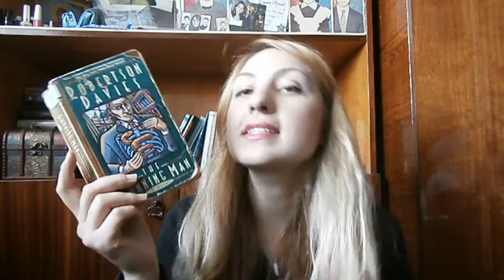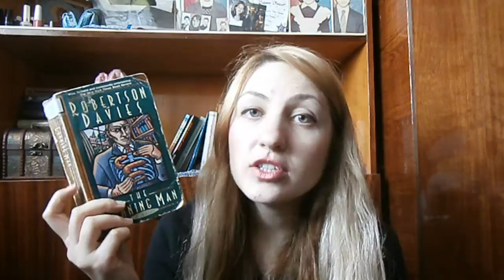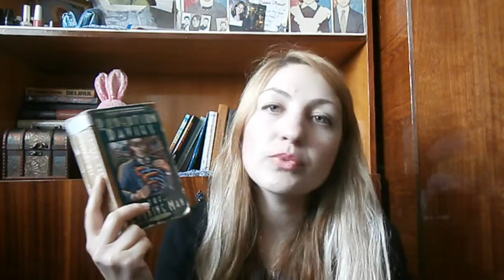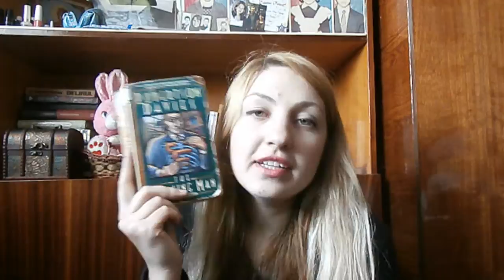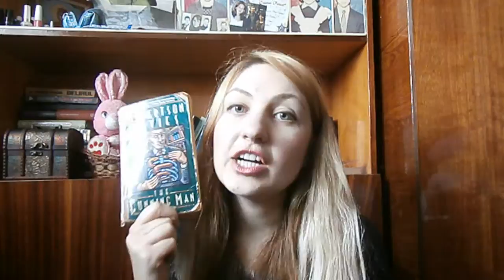The Cunning Man by Robertson Davies book review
One of the best books I read this year!